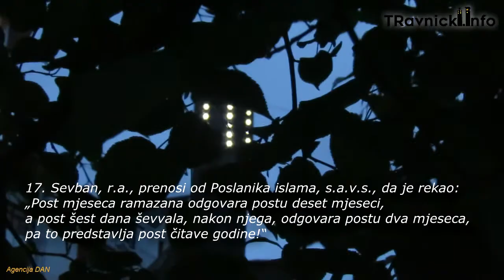Ramazanski program - Petnaesti dan ramazana